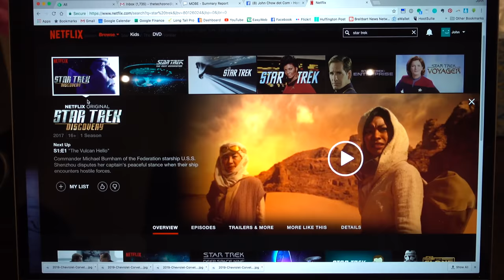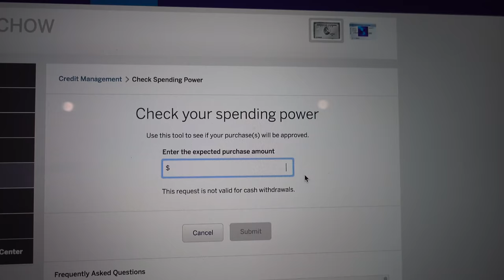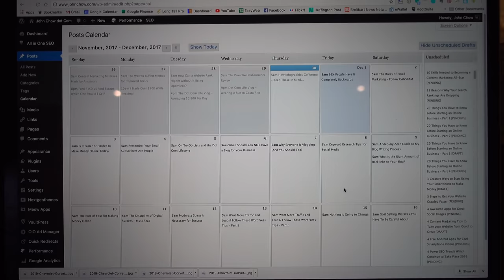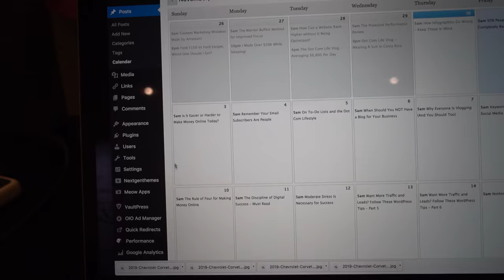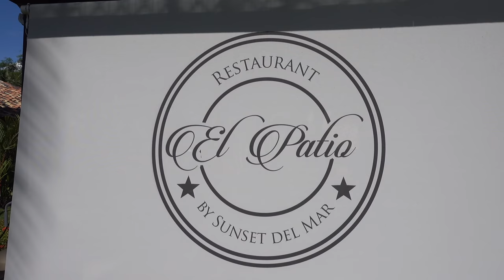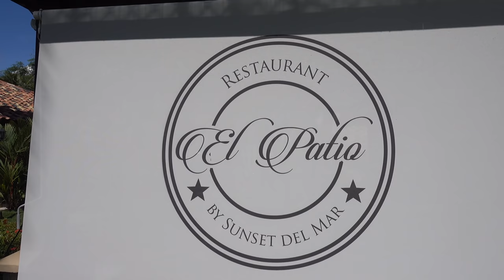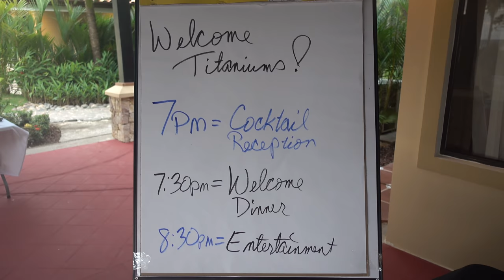Dot Com Life Vlog - Eaten Alive By Bugs In Costa Rica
The bugs in Costa Rica are eating people alive. They are mean buggers!